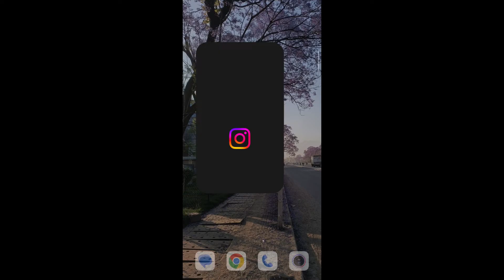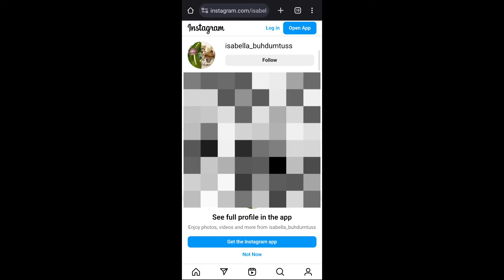How to Fix Can't Find Someone On Instagram? Fix Disabled Instagram Account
Learn, How to fix Can't Find Someone On Instagram If I'm Not Blocked.

If you're trying to find someone on Instagram but you can't find them, even though you're not blocked, there are a few things you can do to fix the problem. In this video, we'll show you a few simple steps you can take to find someone on Instagram, even if they have their account set to private.